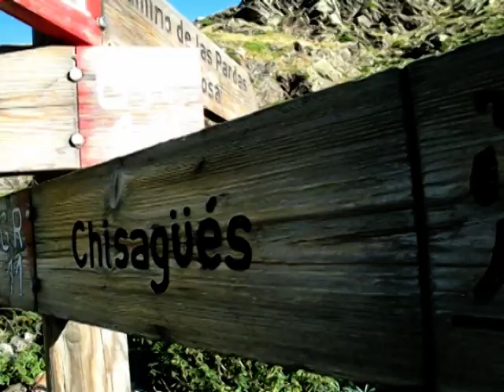Pico Robiñera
Ascensión en agosto de 2011 desde el fondo del Valle del Rio Real, en Chisagües.